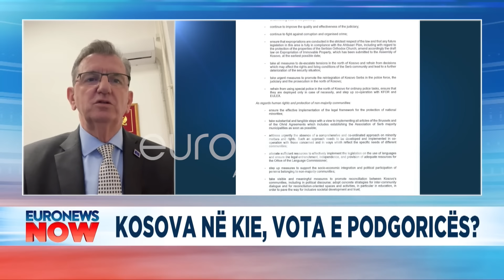Mali i Zi kundër Kosovës? Shpërthen deputeti shqiptar: Është plani rus